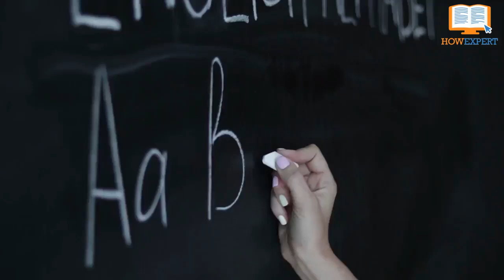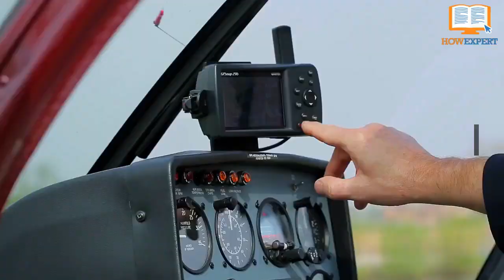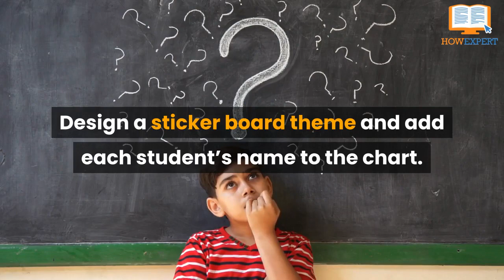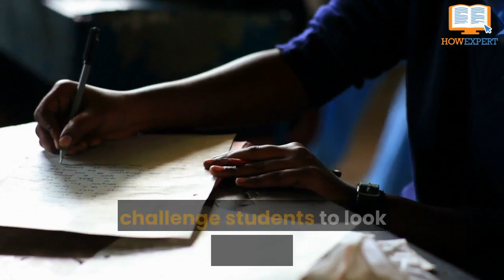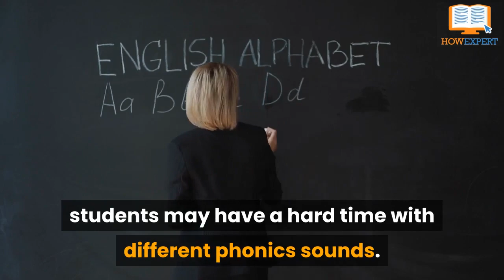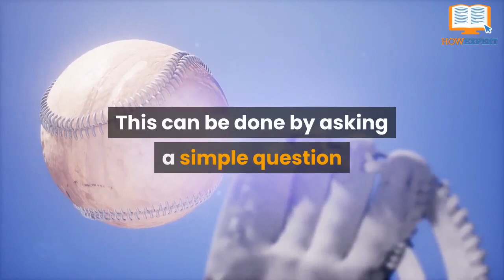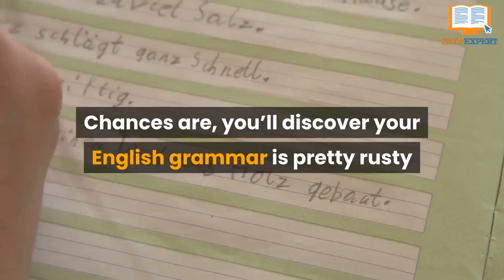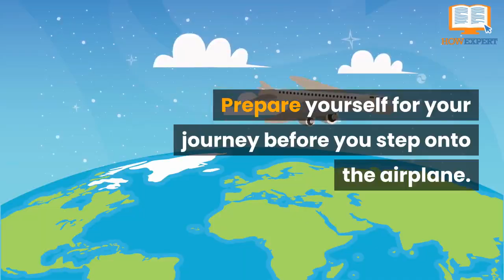HowExpert Top 10 How to Teach English Abroad Tips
Recommended Resource For Teach English Abroad Enthusiasts!

Write for HowExpert & HowExpert Jobs/Projects:
- Write Top 10 Tips Articles for HowExpert!
- Done for You Self Publishing Service